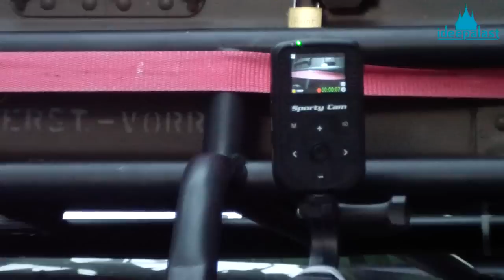Aiptek SportyCam Z3 User Video - HD (de)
SportyCam Z3 ist ein Full HD-Outdoor Camcorder mit einem Ultra-Weitwinkelobjektiv. Klein, leicht und bereits im Lieferzustand komplett ausgerüstet, ist die Z3 das Tool für alle Outdoor‐Aktivitäten wie Tauchen, Surfen, Klettern und Mountainbiking. Bestens ausgestattet mit einer breiten Palette an Montagekits und Befestigungsmaterialien kann die SportyCam Z3 sofort unter allen Bedingungen montiert werden. Das Full HD Weitwinkel-Objektiv zeichnet in kompromissloser Qualität auf. Sie können die Z3 kinderleicht mit der handlichen Fernbedienung steuern. Oder teilen Sie ihre Aufnahmen mit Ihren Freunden bequem und einfach indem Sie die Kamera über den HDMIAusgang mit Ihrem HD-TV verbinden. Egal bei welcher Aktivität, egal wie hoch oder tief, die SportyCam W3 wird Ihnen immer folgen